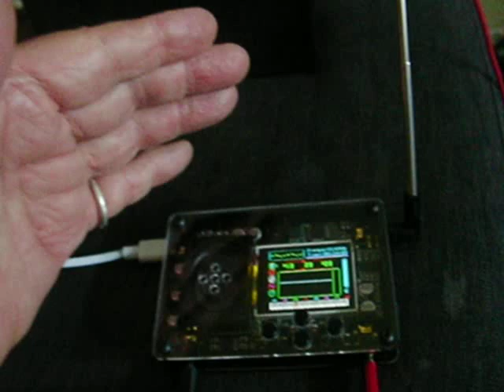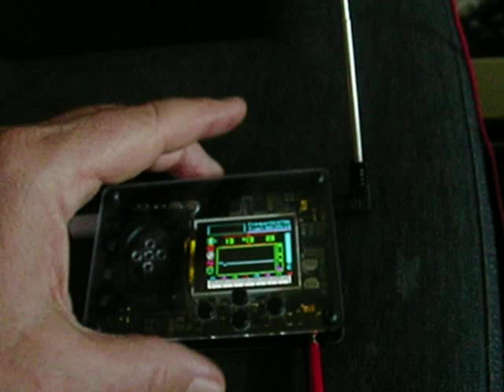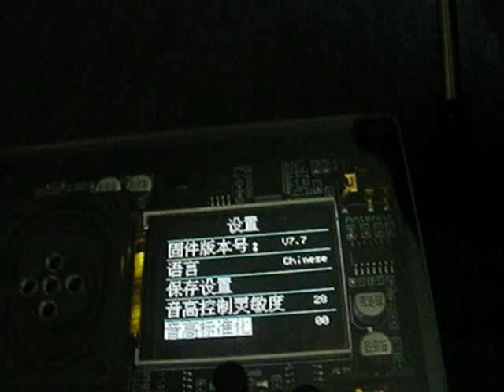CLEMATRIX MARRAKECH - TERRE - AIR - EAU - FEU "J'IRAI JOUER CHEZ VOUS " MUSIQUE D'UN MONDE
Clematrix musicien nomade  voyage et improvise au son du Soleil qui nous donne toute l'énergie d'une journée avec les autres sons des planètes !